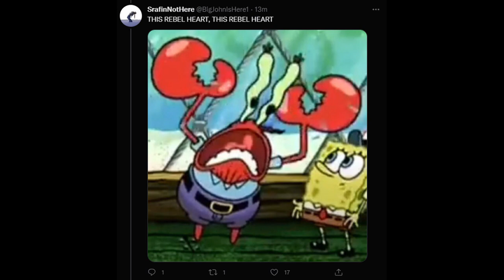Twitter sings "Rebel Heart" (Johnny Gargano Theme Song)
Several weeks ago, me and a group of wrestling fans joined together to sing the entrance song for WWE Superstar Johnny Gargano - Rebel Heart!

With it now having been a week since he returned to WWE, I felt like sharing our work here. I love it when Twitter joins together for stuff like this.